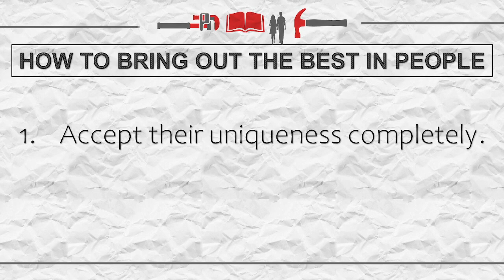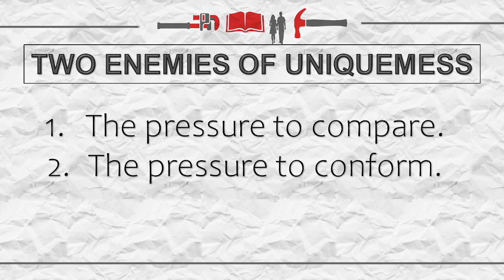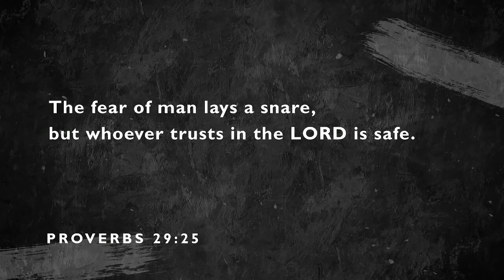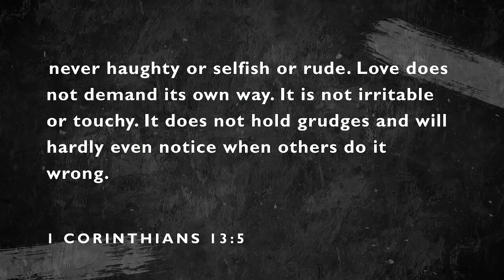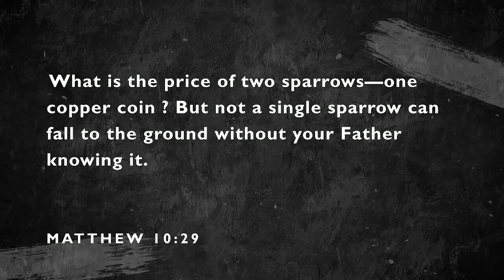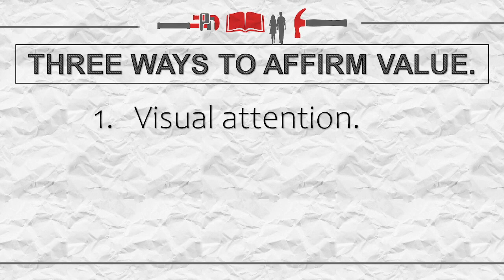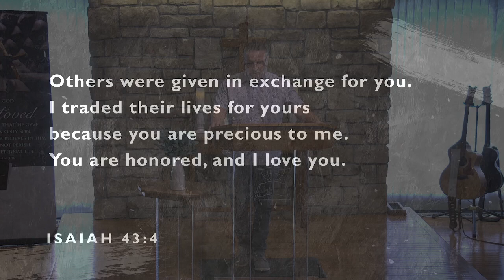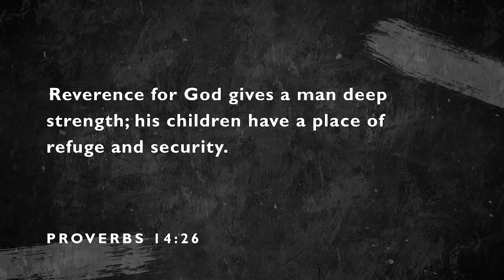The Best Is Yet To Come